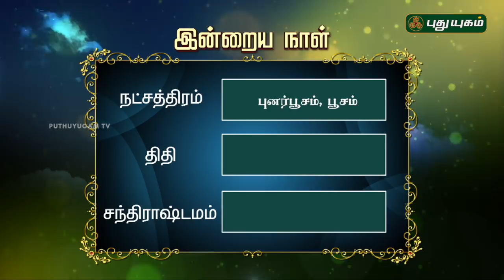இன்றைய தினம் | 03/10/2018 | Puthuyugam TV